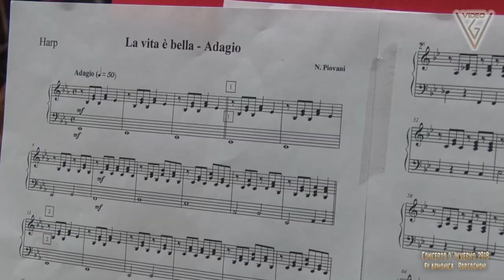Filarmonica Borgognoni - La vita è bella (N. Piovani)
La vita è bella (N. Piovani)
Trasposizione e arrangiamento per banda: Axl Wilson, Luciano Vannucci
Filarmonica "Pietro Borgognoni"
Direttore: Carlo Cini

Riprese e montaggio video: Gianni Venturi
Riprese e montaggio audio: Filippo Brilli
Concerto d'Inverno 2018
Teatro Manzoni (Pistoia)